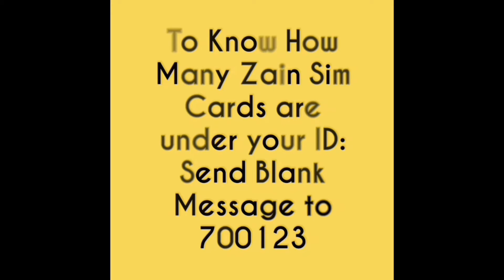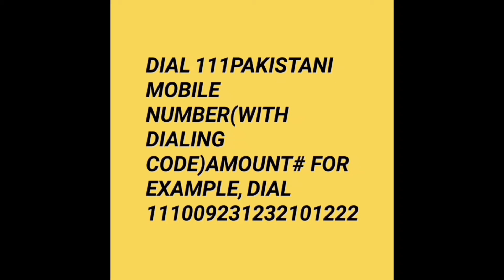ZAIN USEFUL SERVICE CODES IN SAUDI ARABI.زین سروس کوڈ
ZAIN USEFUL SERVICE CODES IN SAUDI ARABIA

Zain is a mobile and data services operator having footprint in 8 Middle East and African countries. Zain is founded in 1983 in Kuwait as Mobile Telecommunications Company (MTC) and rebranded in 2007 as Zain.
Zain KSA Customer Care Number : 959

Zain SA Check Balance : 142# or call 959

Check Internet Data in Zain :
*405# or Call 959 or Send "BC" message to 700212
Recharge Zain Number :

Send Free "Please Call Me" Message through Zain :
*123*Mobile Number# (3 Free "Please Call Me" Messages per Day)
Know your Zain Number : *34#

To Know How Many Zain Sim Cards are under your ID :
Send Blank Message to 700123